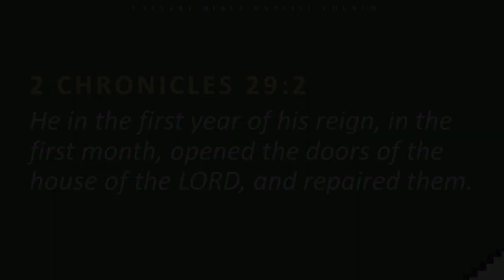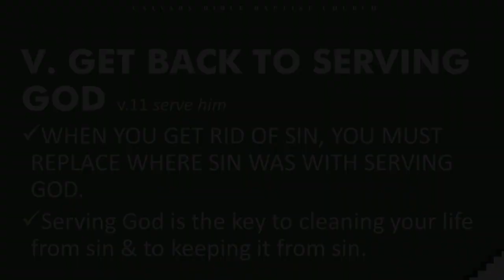Steps To Clean Up Your Life